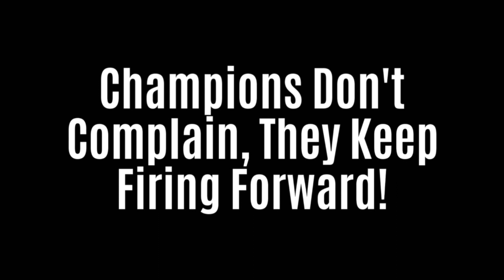Champions Are Not Victims!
Extreme endurance athlete & motivational speaker, Epic Bill Bradley says, "Champions Don't Complain, They Keep Firing Forward!”